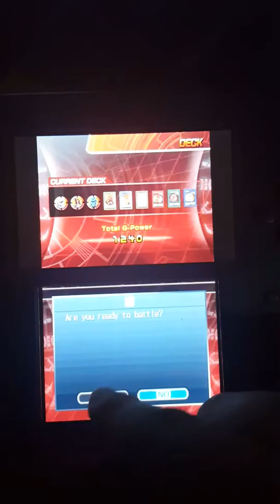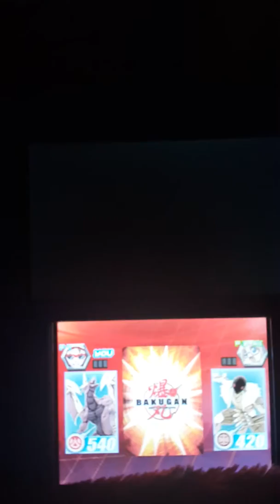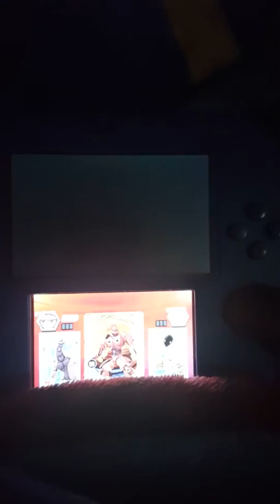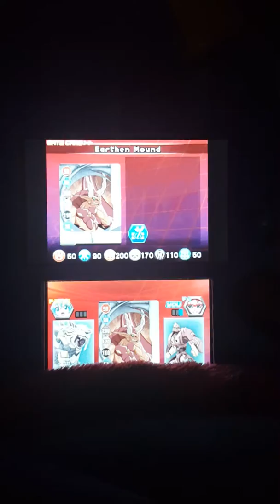Bakugan battle brawler final round of the battle royal me vs julie vs runo vs marucho